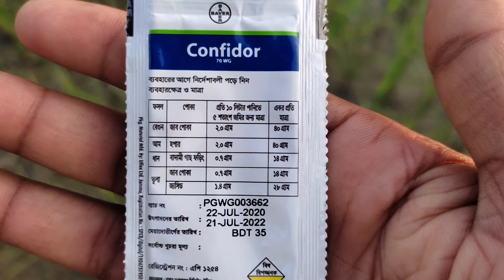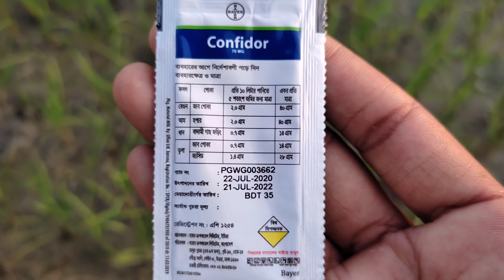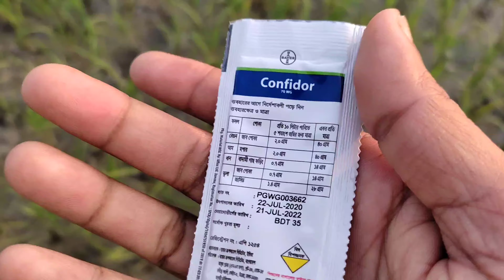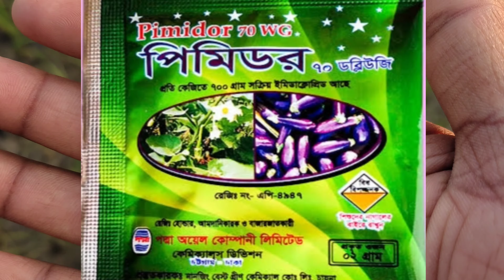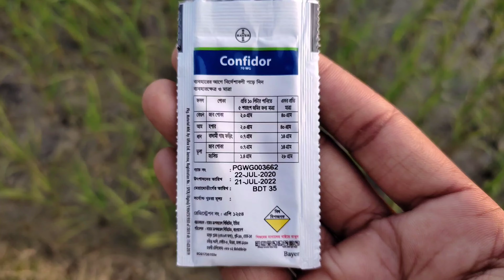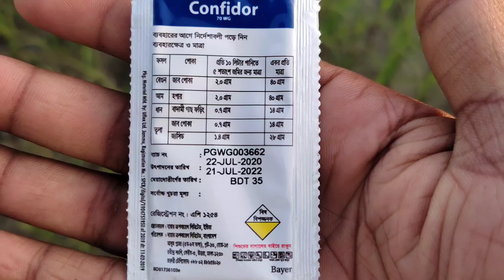ইমিডাক্লোপিড! Imidacloprid শোষক পোকা দমনে নির্ভরযোগ্য সমাধান।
এই ইমিডাক্লোপিড বাজারে দুটি ফর্মুলেশনে পাওয়া যায়, আপনার পছন্দের ব্র্যান্ডেরটি খুঁজে নিতে পারেন নীচের তালিকা থেকে।

SL-২০%:
বায়ার ক্রপ সাইন্স- এডমায়ার, এসিআই-টিডো, অটো ক্রপ কেয়ার-ইমিটাফ, স্কায়ার-ইমপেল, ACME- তীরন্দাজ, ইমিডাগোল্ড/প্লাস ব্যাবিলন-সিপ্রিড, মিমপেক্স-ক্যানোপি

wg-৭০%:
বায়ার ক্রপ সাইন্স-কনফিডর, এসিআই-টিডো প্লাস, পদ্মা অয়েল এর-পিমিডর, upl-ইকোপ্রিড, ব্যাবিলন-টোপাম্যাক, মিমপেক্স-ক্যানোপি প্লাস